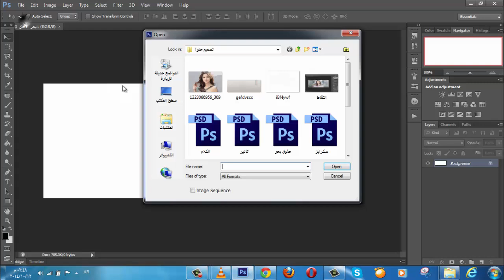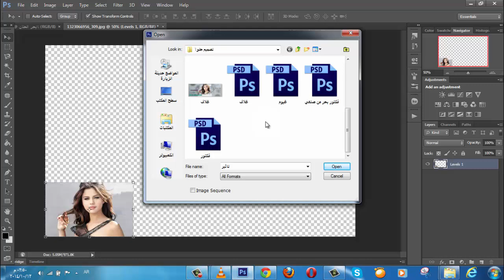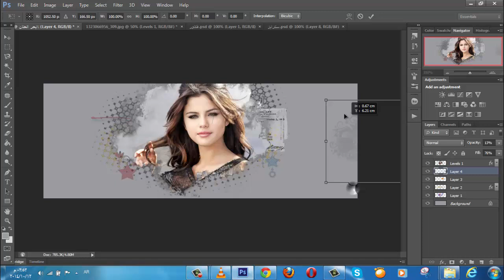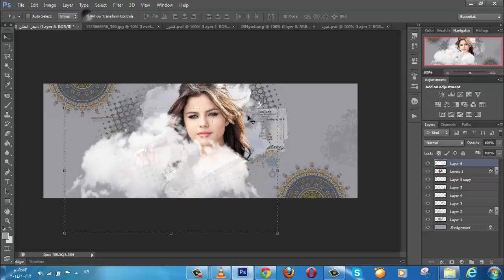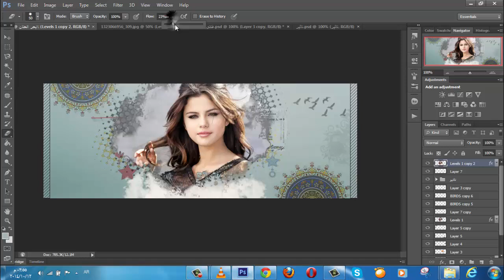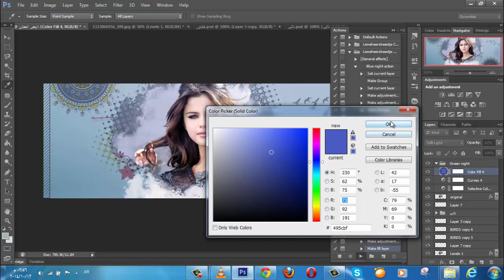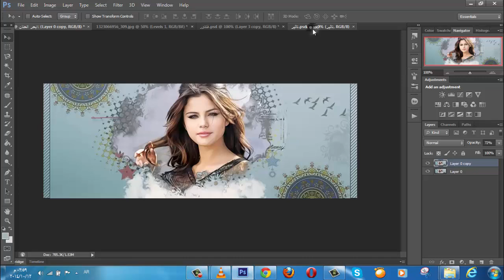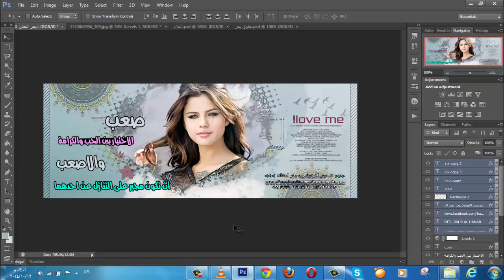تصميم غلاف فيس بوك مع تحميل الملحقات